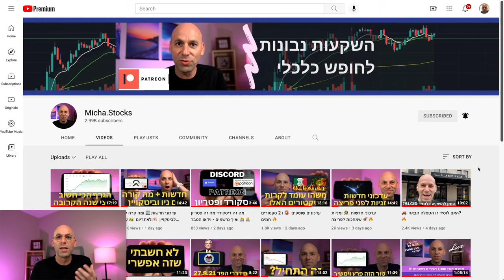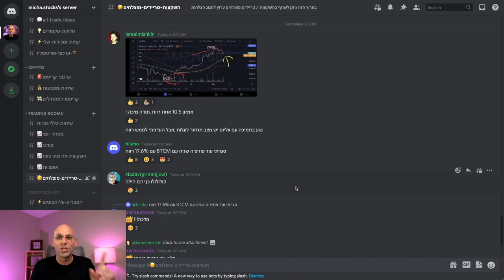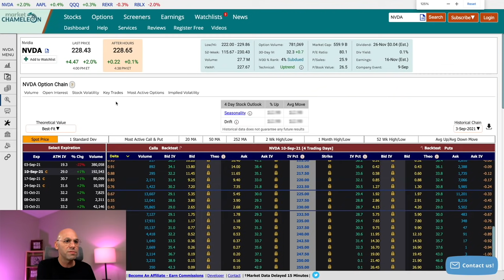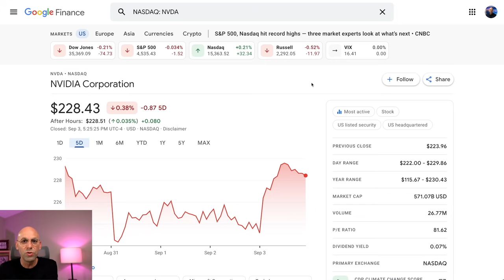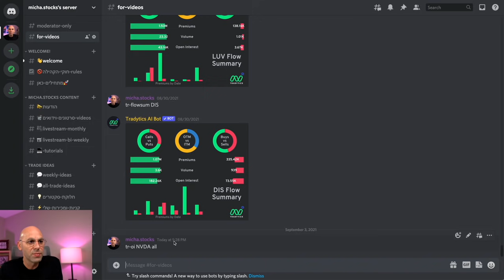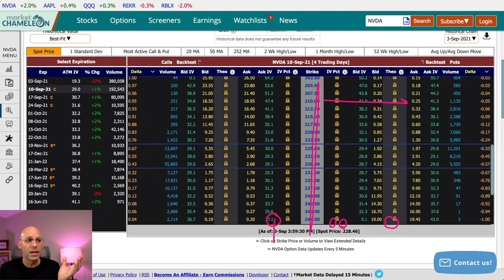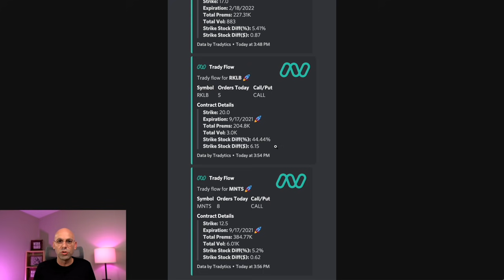היכרות עם שוק ההון - מתקדמים 5: מה ניתן ללמוד על המניות שלכם לפי האופציות - אופציות בפשטות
הסבר בסיסי על מה זה אופציות איך לקרוא שרשור אופציות
מה נותן לנו הבנה באופציות

1. Google Sheets / Microsoft Excel גוגל שיטס / מייקרוסופט אקסל
2. Google Finance / Yahoo Financeגוגל פייננס /יאהו פייננס
3. Tip Ranks: טיפ ראנקס @TipRanks™
4. Trading View: טריידינג וויו @TradingView

מזכיר לכם להרשם לערוץ אם עדיין לא עשיתם את זה :)